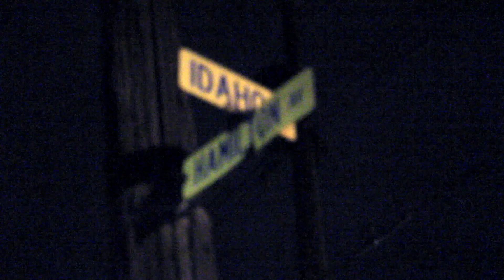Young Wavy - Slow Is The Way To Go (feat. Mula) Shot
Young Wavy - Slow Is The Way To Go (feat. Mula)
Produced By @Sdotfire

Farrell, PA